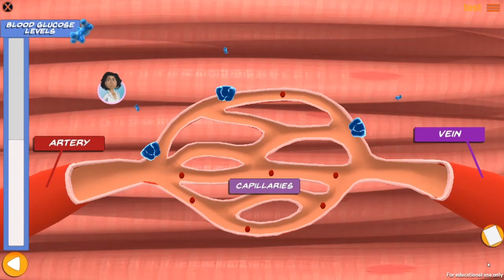Chapter 6: Balancing Act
In this chapter, students take the lead with a new patient, Crumbles. Students will study the endocrine system and apply what they have learned in previous chapters to treat a new problem presented in their patient.